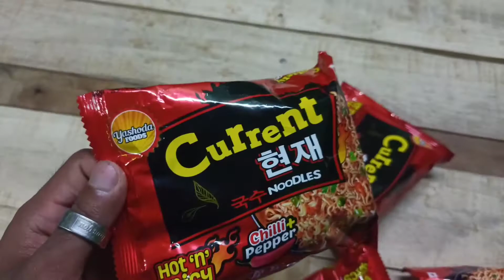Spicy noodle challenge with brothers | chuba's vlog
It was just a simple challenge to eat the spicy noodle 🍜 and it was really spicy 🔥🥵

But we really had fun n enjoyed eating those red spicy noodle.